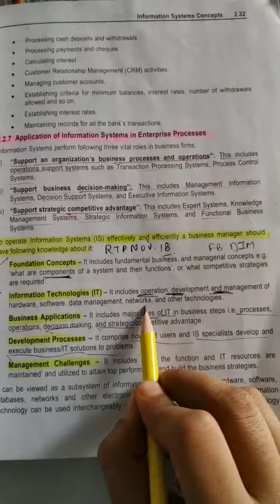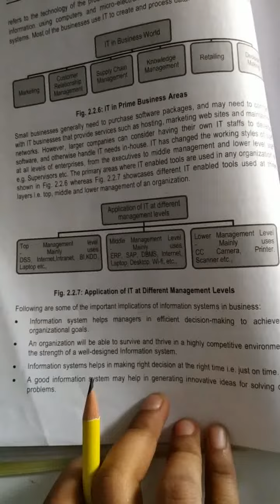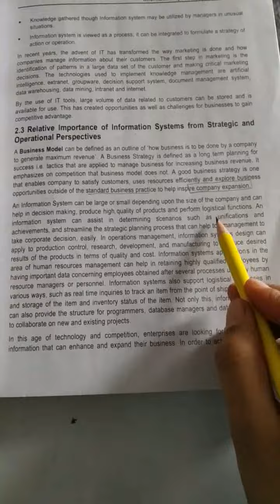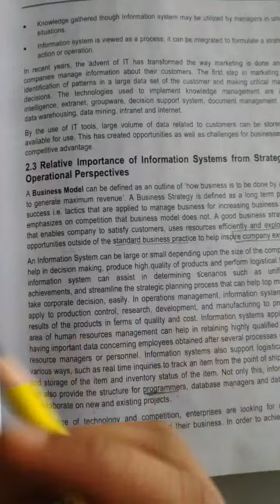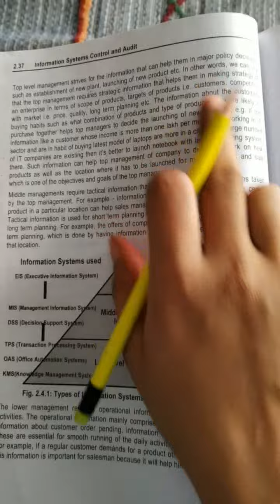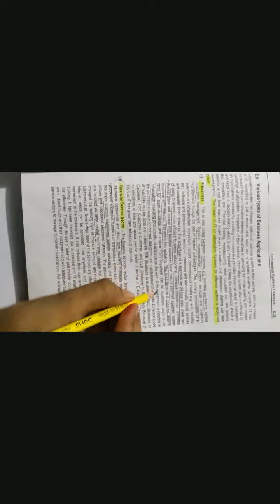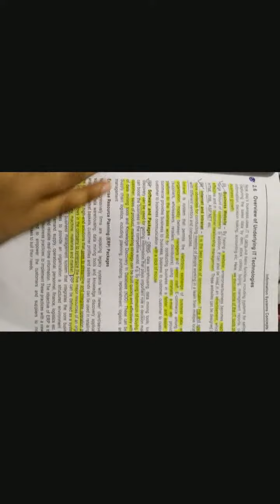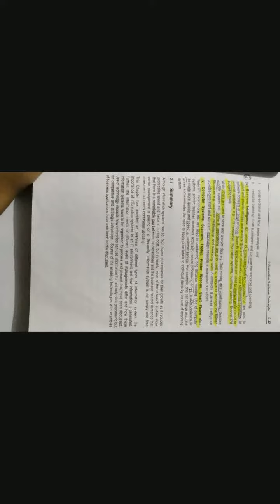ISCA, Chapter-2, Part-6 (final part), full revision, CA-Final May 2019.